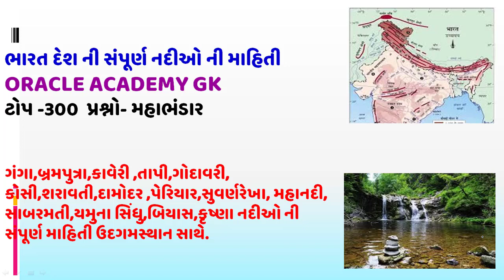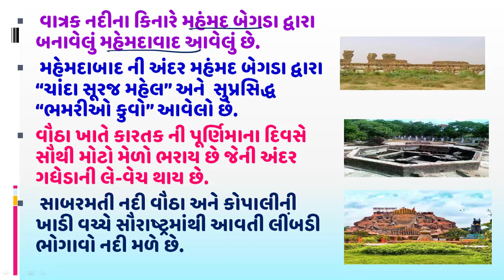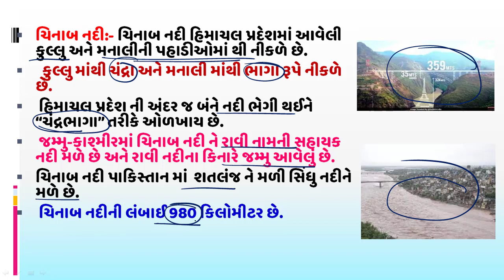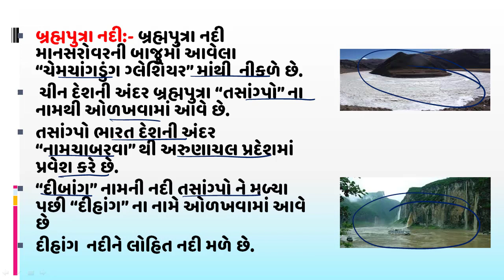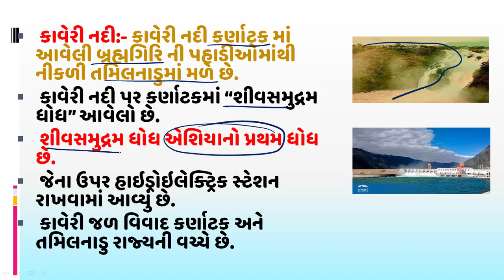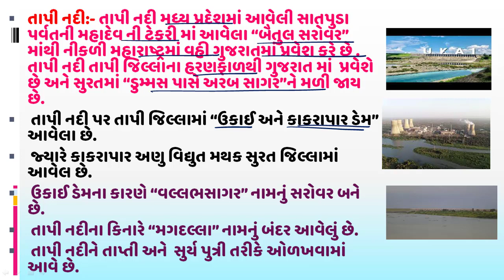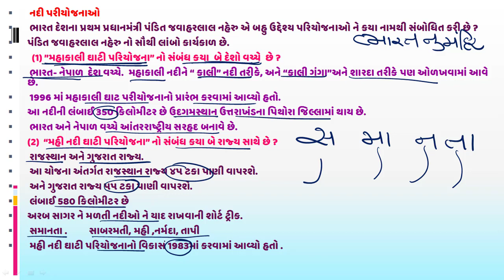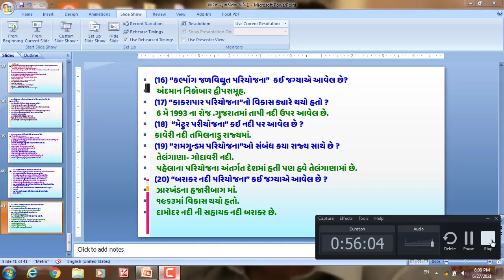ગુજરાતની નદીઓ l ભારતની નદીઓ l Gujarat River 300 Questions l 100% આમાંથી પુછાશેl કોન્સ્ટેબલ સ્પેશ્યલ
ગુજરાતની નદીઓ
ભારતની નદીઓ
Conatable Special Gujarat nu naditanta
કોન્સ્ટેબલ મોડેલ પેપર
કોન્સ્ટેબલ ઓલ્ડ  પેપર સોલ્યુશન
કોન્સ્ટેબલની પરીક્ષામાં કયા પ્રશ્નો પુછાશે.
છેલ્લા દસ વર્ષમાં પુછાયેલ નદીતંત્ર ના પ્રશ્નો
કોન્સ્ટેબલ સ્પેશિયલ ગુજરાતની ભૂગોળ
કોન્સ્ટેબલ સ્પેશિયલ કાયદો

કોન્સ્ટેબલ સ્પેશિયલ ગુજરાતની નદીઓ 300 પ્રશ્નો
Indian River
ગુજરાતની નદીઓ
ભારતની નદીઓ+ગુજરાતની નદીઓ 300 પ્રશ્નો
દરરોજનું સૌથી બેસ્ટ કરંટ અફેર્સ મેળવવા ચેનલ જોઈન કરી લેવી.
સાબરમતી નદી
નર્મદા નદી
સિંધુુુ નદી
જેલમ નદી
પેરિયાર નદી
શરાવતી નદી
તાપી નદી
શારદાા નદી
અંબિકા નદી
પૂર્ણા નદી
મહીસાગર નદી
ગોદાવરી નદી જેવી ગુજરાત અનેે ભારતની નદીઓ ની માહિતી એક જ લેક્ચરમાં.

🙏 ગુજરાત રાજ્યના સરકારી નોકરી ની તૈયારી કરતા તમામ વિદ્યાર્થીમિત્રો નું ઓરેકલ એકેડેમીની youtube ની ચેનલ ઉપર સ્વાગત છે
🇮🇳 વિદ્યાર્થીમિત્રો ઓરેકલ એકેડેમીની youtube ની ચેનલ ઉપર દરરોજનું કરંટ અફેર્સ મૂકવામાં આવે છે.
🇮🇳દરરોજના કરંટ અફેર્સના 12 પ્રશ્નો અને દરેક પ્રશ્ન સાથે પરીક્ષામાં પુછાવા લાયક ડીટેલ સમજૂતી સાથે મૂકવામાં આવે છે.
દરરોજના 15 પ્રશ્નો GK ના કરંટ અફેર્સ ની સાથે મૂકવામાં આવે છે.
✍️ગુજરાત નું કરંટ અફેર્સ
✍️ભારત નું કરંટ અફેર્સ
✍️ વર્લ્ડ નું કરંટ અફેર્સ દરરોજ મૂકવામાં આવે છે.
👉ઓરેકલ કેરિયર એકેડેમી દ્વારા કચ્છ જિલ્લામાં  માત્ર ત્રણ વર્ષની અંદર 60 વિદ્યાર્થીઓને ને સફળતા અપાવી છે.